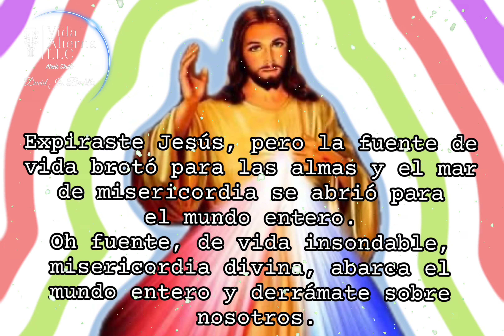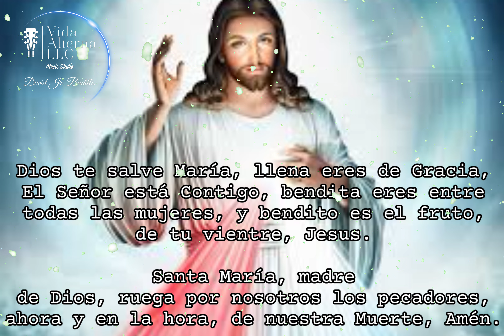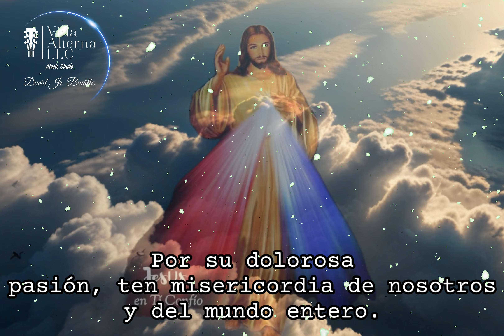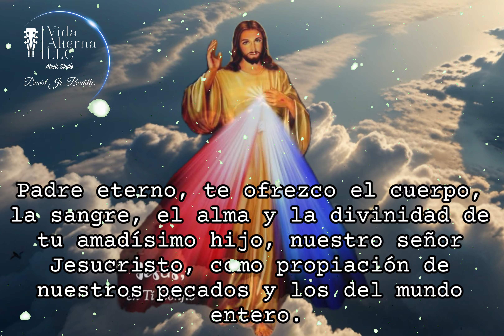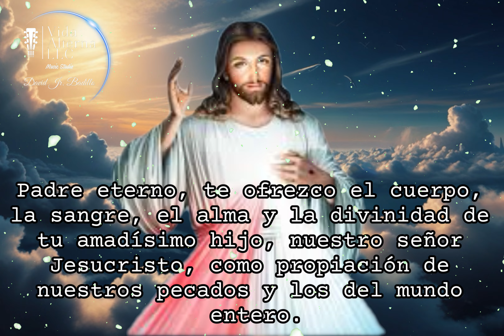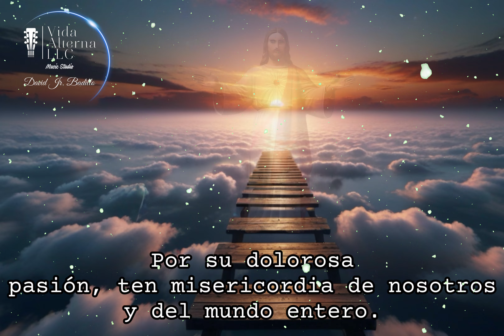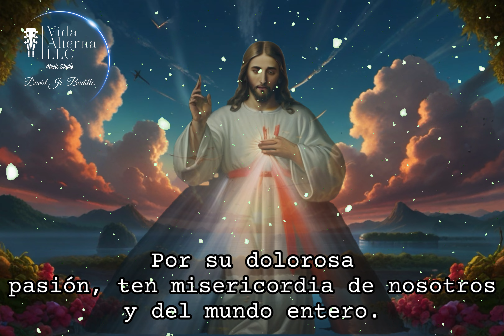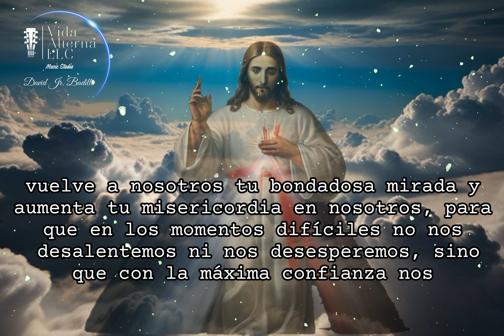CORONILLA LA DIVINA MISERICORDIA HOY DOMINGO 10 DE NOVIEMBRE DE 2024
***NO TE PIERDAS EL CONCIERTO A LA VIRGEN: CANTICOS MARIANOS/ POR ESTE CANAL DE YOUTUBE.

Coronilla de la Divina misericordia. Estan invitados hoy y todos los días, para acompañarnos en el rezo de la Coronilla a la Divina Misericordia. Jesús quiere derramar gracias abundantes sobre nosotros, quiere hacernos sentir su Divina Misericordia. Gracias a ella podemos levantarnos de nuestros tropiezos cada día, y su misericordia siempre nos alcanza. No hay pecado mayor que la Misericordia de Dios no pueda superar y sobreabundar. Deja que su misericordia te arrope en todos los aspectos de tú vida. Tienes un compromiso todos los Días, aquí; CORONILLA A LA MISERICORDIA. Produce Vida Alterna LLC. Busca nuestros conciertos musicales para este 2024, aquí en la ciudad de Tampa Bay.